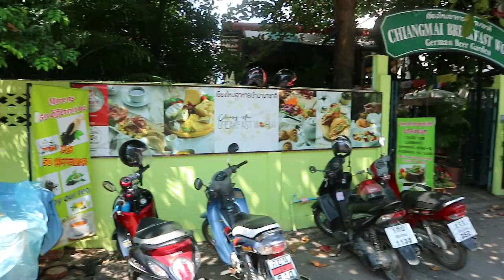🍔 Cosa si MANGIA in Thailandia? - Chiang Mai Vlog 3/3 (Mathias Gallo Cassarino)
Quello che abbiamo mangiato in 3 giorni a Chiang Mai.

Girato con: Canon EOS M10